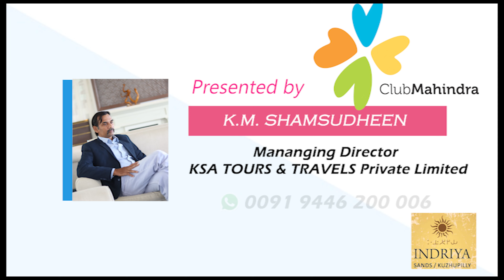Indriya Sands Resort Cherai Beach, Kochi, Kerala.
The best thing of this resort is that you have Cherai beach in the front and backwaters in the back. Beautiful place to hang with family and friends.

Cherai is a typical Kerala village located in the Vypin island. This small village is privileged to have one of the best beaches in Kochi. In addition to the beach, serene backwaters surround the village, making it one of the most enchanting tourist destinations in God's Own Country. This beautiful place found its deserving place in the tourism map of Kerala just about a decade ago. Prior to that, this place was known for fishing. Majority of the villagers are still into fishing and related business, with a moderate lifestyle, even though many people have switched to tourism related business like homestays, restaurants, hotels etc.